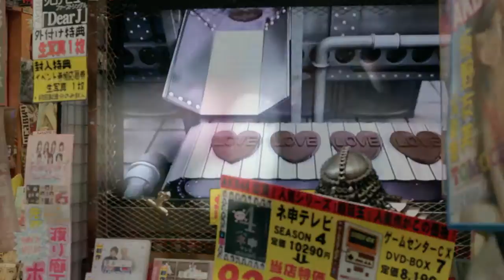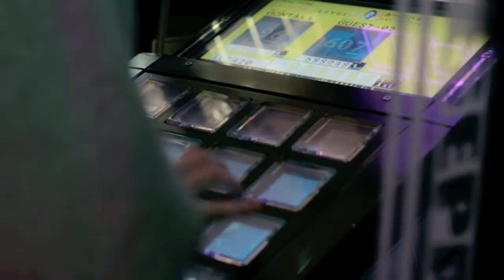Håvard Stubø Quartet in Japan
Håvard Stubø Quartet in Japan, February 2011
Håvard Stubø - guitar, Knut Riisnæs - sax, Torbjörn Zetterberg - bass, Håkon Mjåset Johansen - drums